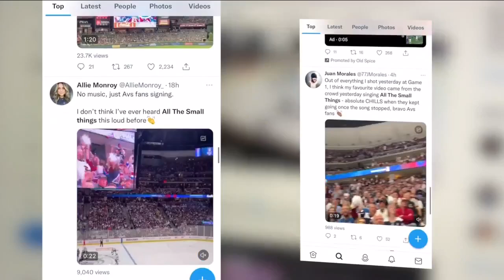How 'All the Small Things' became the Avalanche's anthem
So how did "All the Small Things" become the Colorado Avalanche's anthem? Denver7's Jason Gruenauer sat down with Avs play-by-play announcer Conor McGahey to find out.